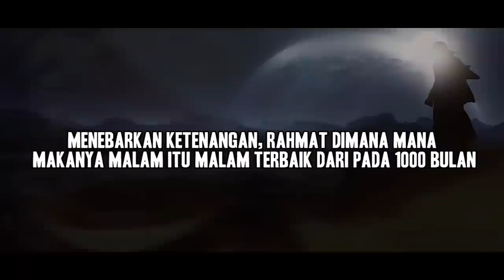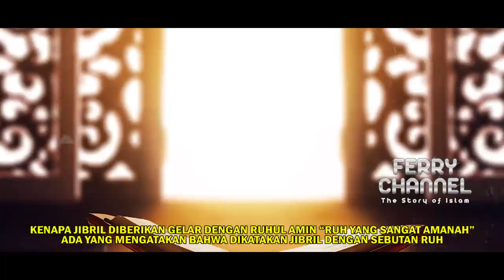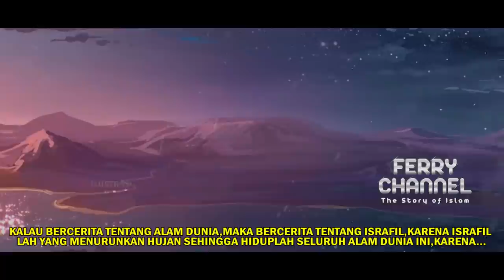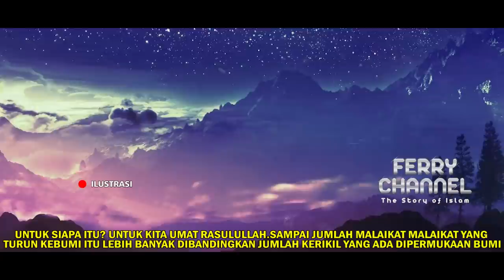KUPAS TUNTAS TENTANG MALAIKAT JIBRIL ALAIHISSHALLAM_PEMIMPIN MALAIKAT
Bismillah..
JIBRIL ALAIHISSALAM